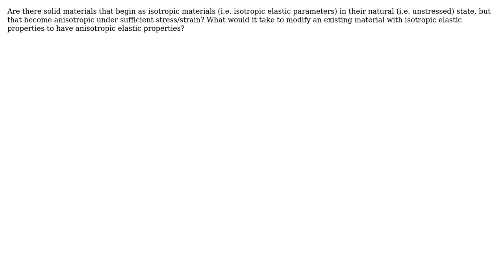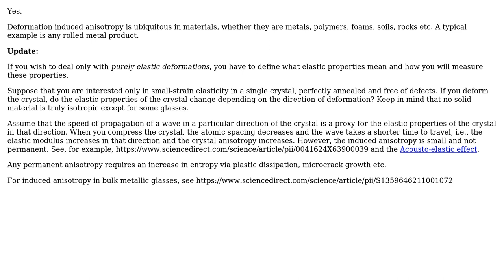Engineering: Can isotropic materials become anisotropic under elastic deformation?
With thanks & praise to God, and with thanks to the many people who have made this project possible! | Content (except music & images) licensed under CC BY-SA | Music | Images & others | With thanks to user Paul user Biswajit Banerjee and the Stack Exchange Network Trademarks are property of their respective owners. You are responsible for your own actions.